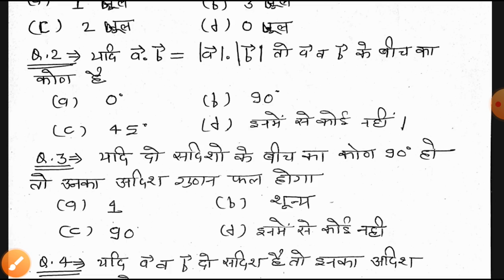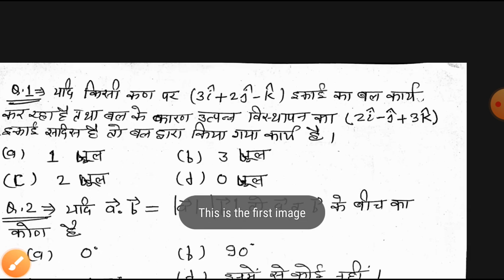GIC PHYSICS LECTURER SCALAR PRODUCT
SCALAR PRODUCT
part-01